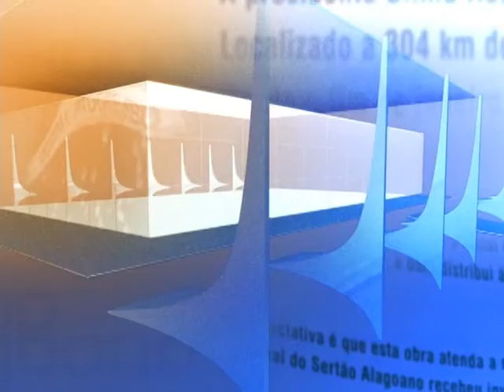Direto do Planalto - 30 de maio